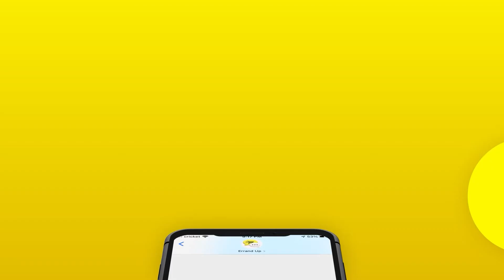Errand Up Promo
Errand Up is a local delivery service in Batavia, Geneva, St. Charles and Elburn areas in Illinois. They specialize in on-demand personal shopping and delivery requests...anything you want delivered with a TEXT!!!

The FUTURE of delivery is at your fingertips!